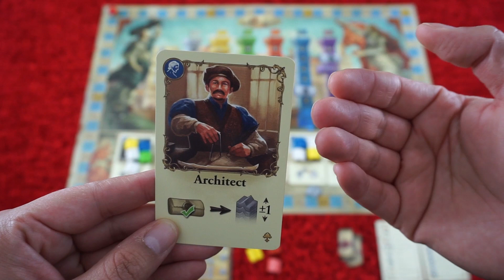Firenze - Applied Mechanics with Nettersplays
Join me as I explore Firenze. This is a set collection and resource management game. I enjoyed the small decisions players are faced when taking their turn. Should they get a card because it has the bricks they need or for the actions on the card? Thank you and enjoy!

This video was made for the Dice Tower Network and featured on Board Game Breakfast

Coffee makes the heart warm!